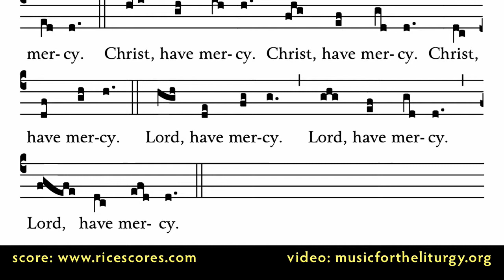Missa Anglicae • KYRIE by Richard Rice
Composer: Richard Rice
Video Produced by Corpus Christi Watershed
has more free Sacred music.